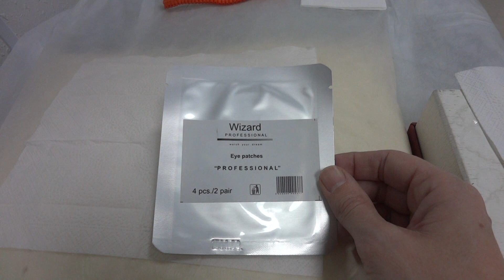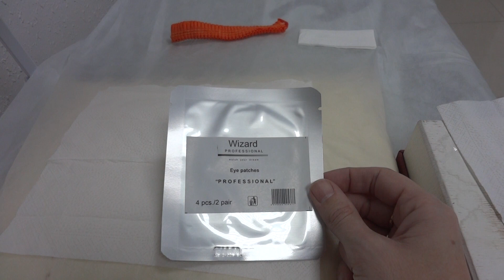Влог/Интересные схемы для наращивания/Патчи - фавориты/Перманентный макияж губ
Схемы наращивания,которые мне очень нравятся, перманентный макияж губ от начала и до конца